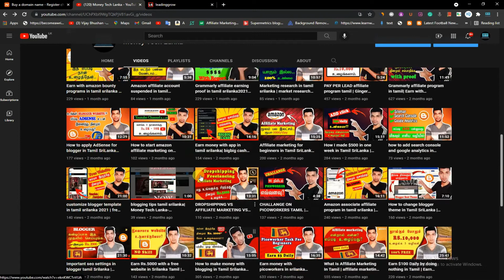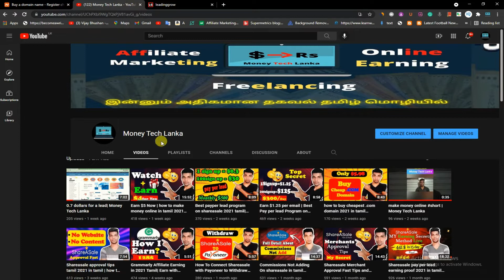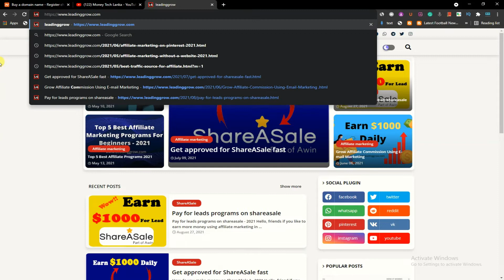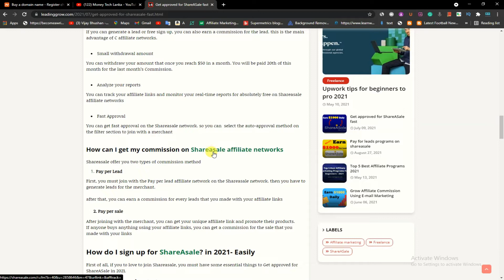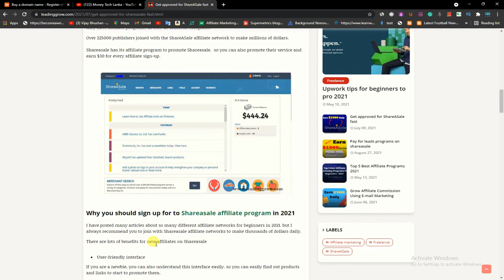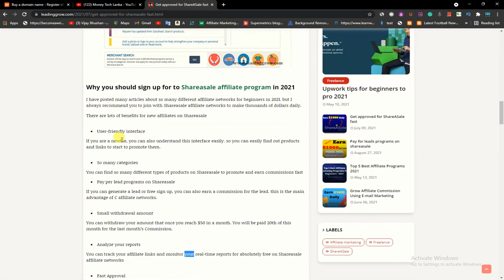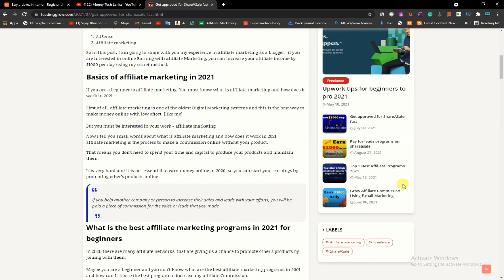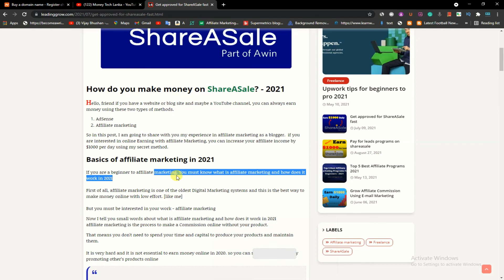how to make money online 2021 tamil | website earning tips and tricks 2021 | Money Tech Lanka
how to make money online| website earning tips and tricks 2021 | Money Tech Lanka

இந்த வீடியோ பற்றிய கருத்துகளை என்னோடு பகிருங்கள் நண்பர்களே!

Shared hosting for only $0.99 a month! [code- HOST21TS6 ]

Helpful Videos-

If you like this video and give your Support to our channel

நன்றி.